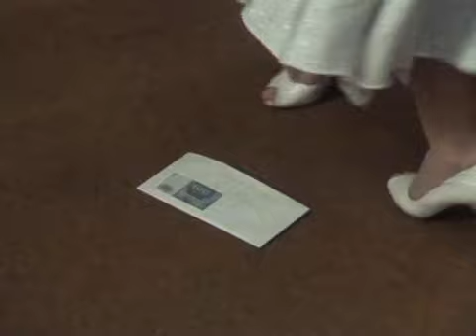Das Traumschiff - F07 - Marokko (30. Oktober 1983)